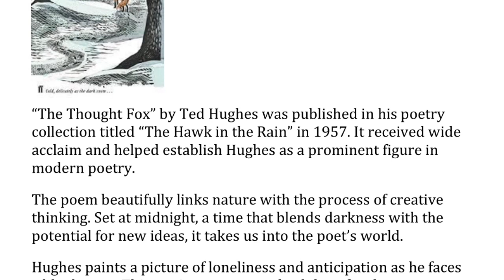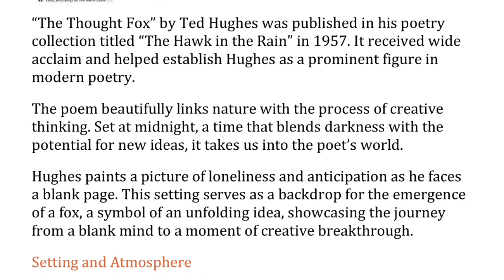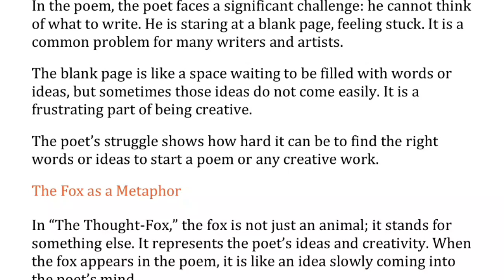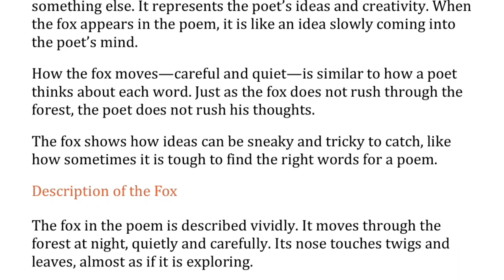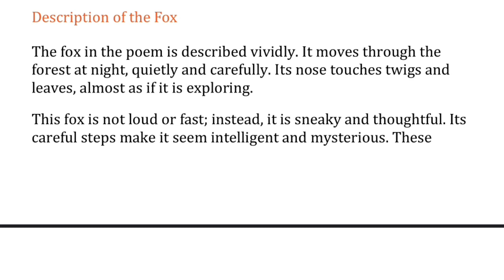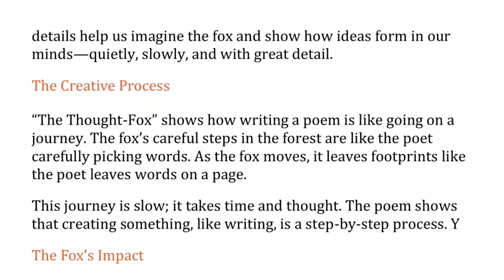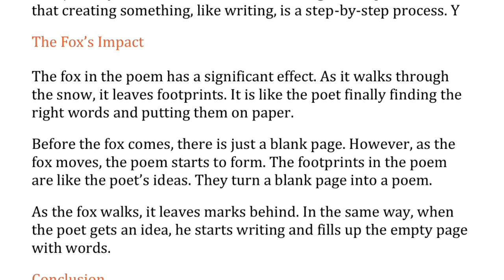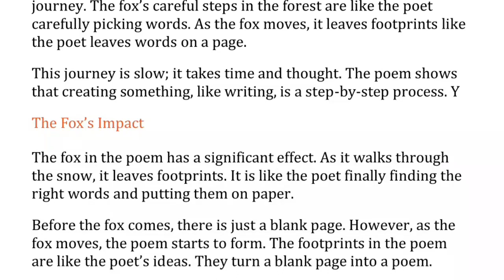The Thought Fox summary in kannada | Ted Hughes pome the thought for summary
PDF link

the thought fox poem summary

the thought fox summary PDF

the thought fox summary in Kannada